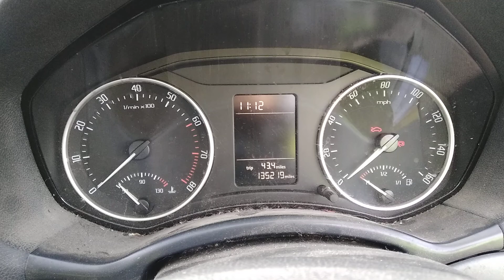Разборка Skoda - Octavia (A5) 2008-2013, 1.4 (VIN: TMBJJ21Z6A2017207) SM09VMP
Основные характеристики:
Год выпуска: 2009
Двигатель: CAX329489
Объём двигателя: 1.4
Тип двигателя: Бензин
Коробка передач: КПП 6-ст.мех.(МКПП)
Кузов: Универсал
Смотри каталог запчастей Skoda - Octavia (A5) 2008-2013 на :
⏰ Режим работы колл-центра:
08:00 – 20:00 – ежедневно

Для наших покупателей:
- бесплатная доставка;